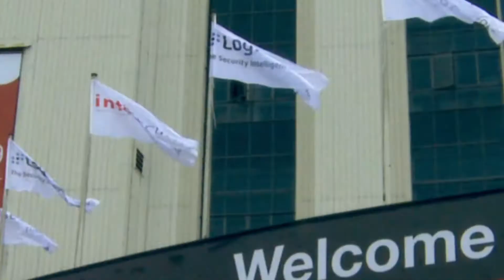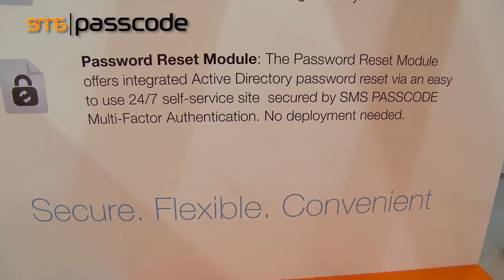Day 1 Infosecurity Europe 2014 with SMS Passcode and Holly Knebel Trade Show Video Production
Join TV Presenter Holly Knebel as she visits Info Security Europe at Earls Court London. It is Europe's biggest and most-attended information security industry event. Featuring over 325 exhibitors and over 13,000 visitors.

This event happened during the infamous tube strike, but we didn't let that dampen our knowledge sharing with exhibitors, and in particular, SMS Passcode.

Holly stops by the SMS Passcode stand to chat with Torben Andersen about their leading adaptive multi-factor authentication software that aims to give its users the flexibility like never before and indeed, to achieve secure access across all devices.

Presented by:
Holly Knebel

Filmed & Directed by:
Steve Mullins

Upcoming Trade Shows for 2014 in London:

OLYMPIA LONDON:

THE LONDON INVESTOR SHOW ALTERNATIVE INVESTING
THE ALZHEIMER'S SHOW
OLYMPIA INTERNATIONAL ART & ANTIQUES FAIR
LONDON CAREER FORUM
PARKEX
CLOUD WORLD FORUM
ENTERPRISE APPS WORLD
HR SOFTWARE SHOW
THE CIPD RECRUITMENT EXHIBITION
MARKETING WEEK LIVE
GREECE WELCOMES YOU...IN LONDON
THE MEETINGS SHOW
BCSC (BRITISH COUNCIL OF SHOPPING CENTRES) EXHIBITION
LAW LONDON
EMPLOYEE BENEFITS LIVE
CUSTOMER CONTACT EXPO
OFFICE*
BRAND LICENSING EUROPE
THE NATIONAL GRADUATE RECRUITMENT EXHIBITION
CCR EXPO
MIPIM UK
THE HIGHER AND FURTHER EDUCATION SHOW
AD:TECH LONDON
THE BCI WORLD CONFERENCE AND EXHIBITION
THE BUSINESS SHOW
BUSINESS STARTUP
FARM BUSINESS INNOVATION

EARLS COURT:

INFRARAIL
THE CIVIL INFRASTRUCTURE AND TECHNOLOGY EXHIBITION
ARCADE FIRE
PINTA LONDON
LONDON FILM AND COMIC CON
HYPER JAPAN
TESCO WINE FAIR
100% DESIGN
EUROGAMER EXPO
NATIONAL WEDDING SHOW
IDEAL HOME SHOW AT CHRISTMAS

EXCEL:

The Public Sector Show 2014
Adobe Summit 2014 The Digital Marketing Conference
The Business Show
Business Startup
Accountex
Business Intelligence & Analytics Live
Global Enterprise Mobility, Workforce & Travel Management 2014
Going Global
Legalex
Office Management and PA
Sales Innovation Expo 2014
The May Design Series
MCM London Comic Con
The Wolf of Wall Street
15th EFORT Congress in London
PayExpo
COPA Practice Growth
Elite Sports Therapy and Medical Rehabilitation
Neurological Rehabilitation Therapy and Technology
IOSH 2014 Conference
IFSEC International
Internet World
FIREX International
Safety & Health Expo
Energy & Environment Expo
Facilities Show
Service Management Expo
TOC Europe 2014
RORO Exhibition
Automotive Meet the Buyer 2014
Health+Care
2014 International Conference
Fitpro Live
World Energy Forum
26th European Congress of Pathology -- ECP 2014
The Wedding Fair at ExCeL London
IP EXPO Europe
Recruitment Live 2014